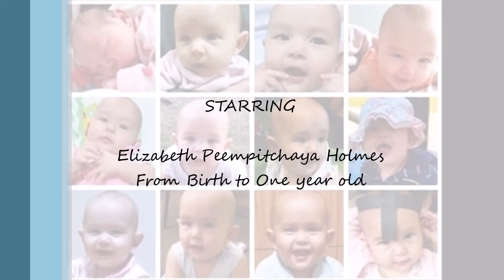Elizabeth First Year (No Music)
Elizabeth Peem videos from birth to one year old.

If you have any problem viewing this video, please try this...